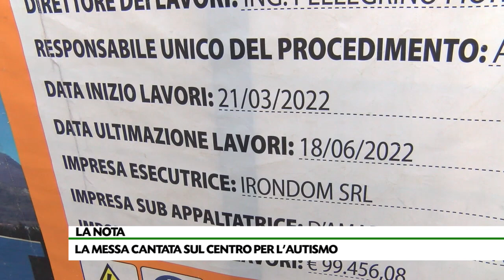Dopo venti anni rispunta il “tavolo” per l’Autismo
Il manager della Asl Mario Ferrante propone l’istituzione di un tavolo in prefettura sul Centro per l’Autismo riportando indietro le lancette di venti anni. La Nota di Norberto Vitale.